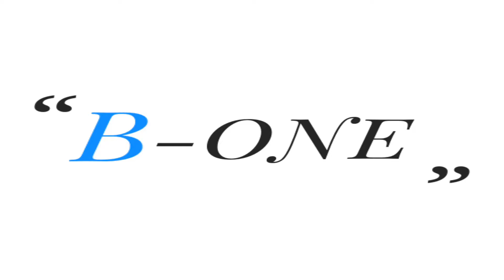URGENT: CLIVE KETU et ZEINAB décident de se séparer. La relation n'a durée un mois à peine